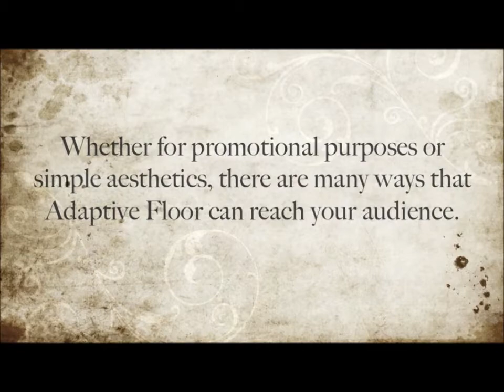Adaptive Floor - Interactive Floor Using Projector and Camera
Product overview of the Adaptive Floor from Adaptive Projections LLC. This interactive floor technology uses a camera and projector to bring your floor space to life!